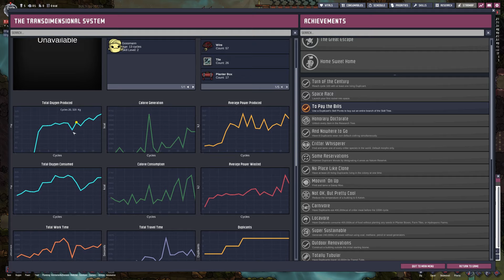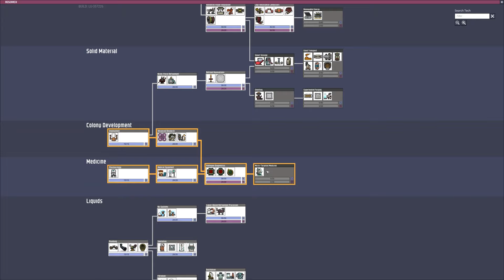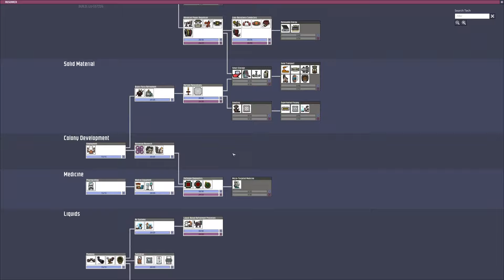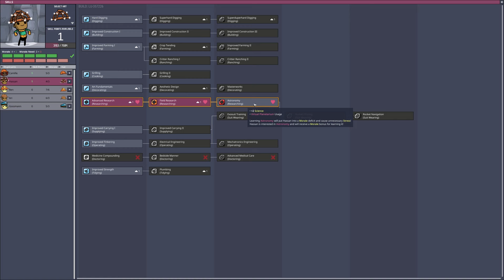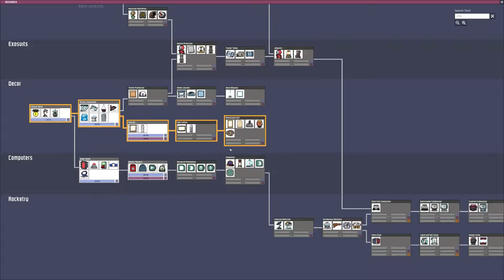Oxygen Not Included Part 6 | Fixing My Mistakes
The ocean sounds great this time of year!